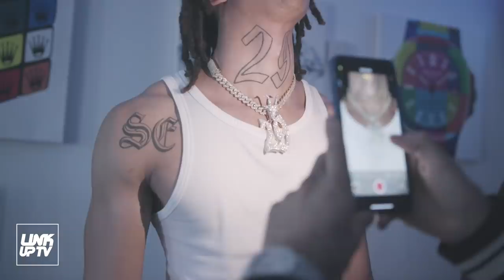Young Adz’s New Iced Out Pendant - Drip Ep.8 | Link Up TV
Follow: @a_jewellers